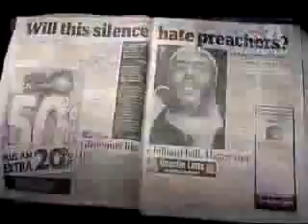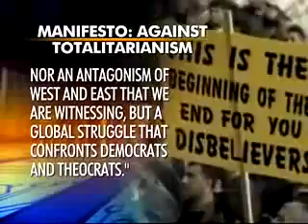[freedom to terrorize on our soil] islamic jihadists threathen europe with terror here in europe!!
have some reality pills europe!